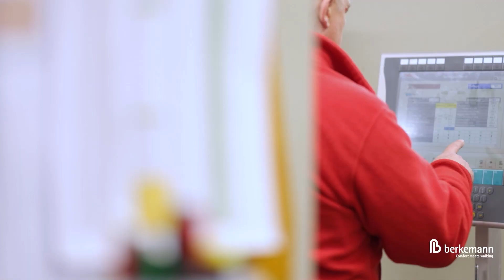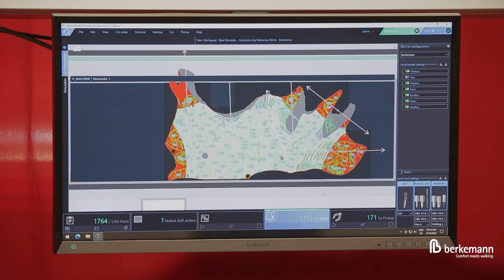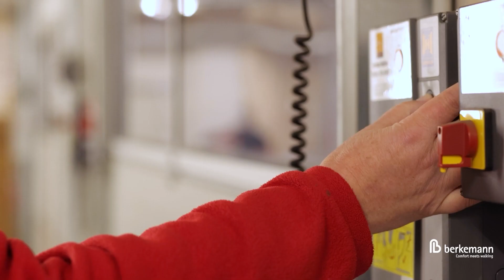Produktions- und Logistikwelt von Berkemann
Erlebe die Produktions- und Logistikwelt von Berkemann! Dieses Video zeigt dir, wie unsere Komfort-Schuhe in Ungarn mit viel Handwerk produziert und dann aus unserem Logistikzentrum in die Welt versendet werden.

Experience the world of Berkemann production and logistics! This video shows you how our comfort shoes are produced in Hungary with great craftsmanship and then shipped from our logistics center around the world.